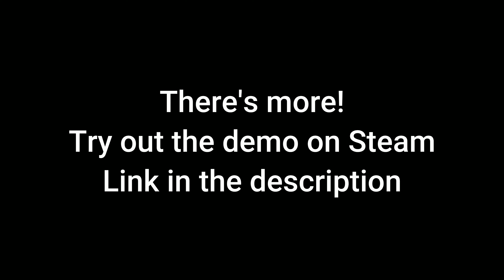WILDMENDER Full Gameplay Demo 60 Minutes 4K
Wildmender Full Gameplay Demo in 4K ULTRA HD for PC and in smooth 60 FPS recorded on RTX 3080.

Unearth the past to protect the future. In Wildmender, you face the challenge of restoring the environment. Explore the landscape, revive withering plant life, cultivate your garden, and build a better world alone or with friends in 4-player online co-op. The game is being developed by Muse Games and published by Kwalee for PC (Steam), PlayStation 5, Xbox Series X/S.